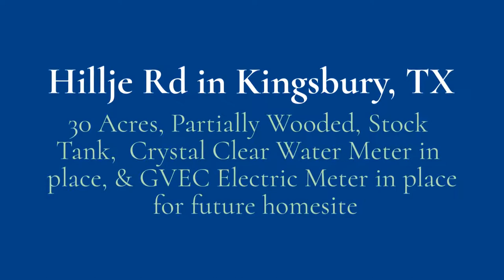Hillje Road Kingsbury TX 1080p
30 Acres, Partially Wooded, Stock Tank, Crystal Clear Water meter in place, GVEC Electric Meter for future homesite, beautiful oaks